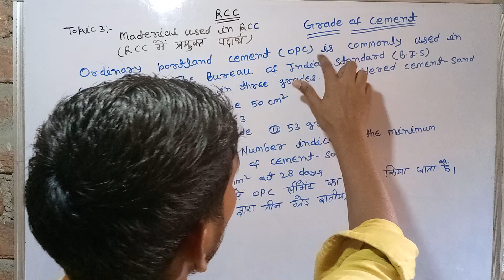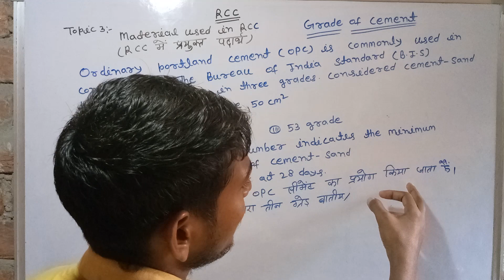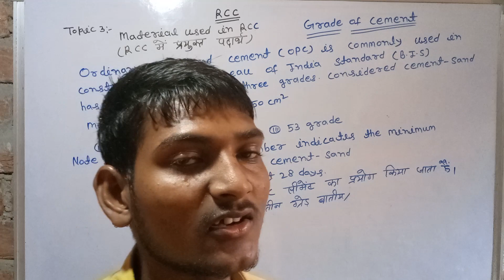RCC lecture 4